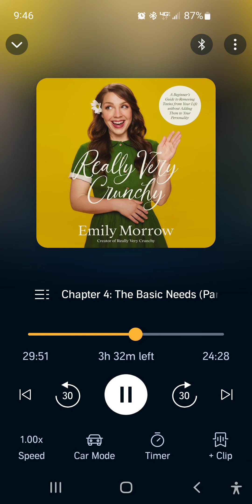Really Very Crunchy Beginner's Guide Removing Toxins from ur Life W/out Adding Them to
Really Very Crunchy: A Beginner's Guide to Removing Toxins from Your Life Without Adding Them to Your Personality
 by Emily Morrow

Find your Inner Crunchy without becoming that person with this helpful guide from social media star Really Very Crunchy. Are you tired of being bombarded by toxins at every turn? Do you want a more natural, "crunchy" approach to the world (with or without the beige aesthetic)?

Meet Emily
Emily Morrow is a stay-at-home mom who founded the social media channel "Really Very Crunchy" with her husband Jason in 2022. Since then, her channel has grown rapidly, with over 2 million followers and more than a billion views on her videos. She has signed contracts with Harper Collins to publish a trade book and a children's book, both set to release in 2024. Emily is deeply committed to living a natural and sustainable lifestyle, and she shares her experiences with her followers on her channel. When she's not busy creating content or spending time with her family, Emily enjoys gardening, foraging, reading, and exploring the great outdoors with her two kids.